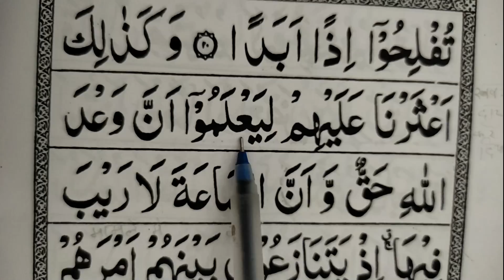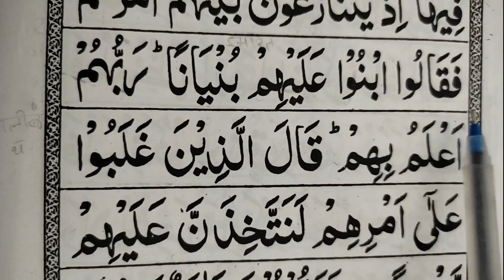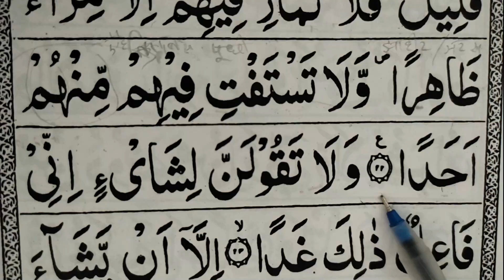SURAH KAHF, 3rd ruku, aayat 17 ke baad easy to learn al quran with translation urdu word to word cla